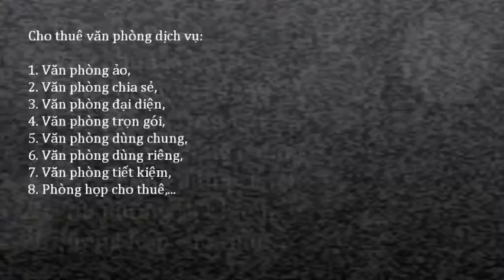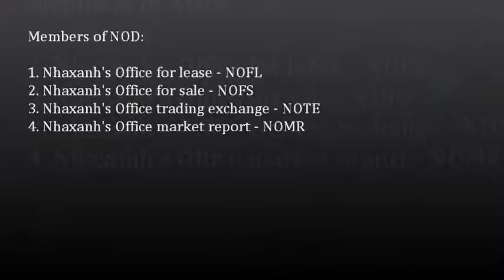Văn phòng tiết kiệm; 0917936444 - 0919532444 -- 0917283444